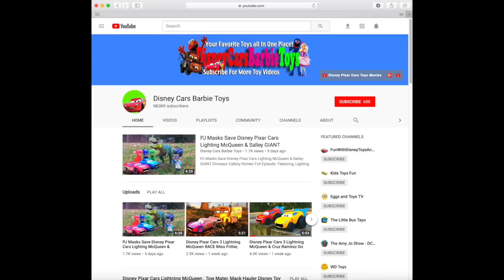Toys For Kids, Car Toy Video, McQueen Disney Cars 3 and Friends FULL Movie Learning For Children!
Toys For Kids, Car Toy Video, McQueen Disney Cars 3 and Friends FULL Movie Learning For Children! A Fun video featuring a compilation of several popular Kids Videos featuring some of your most favorite Disney Pixar Cars Characters that you have grown to love! Such as Lightning McQueen, Tow Mater, Mack Hauler, Cruz Ramirez, Jackson Storm. Not only fun, but educational, teaching little ones valuable lessons that also build knowledge and character.